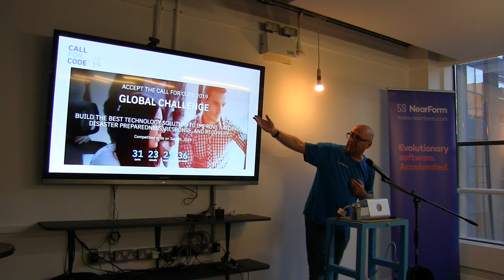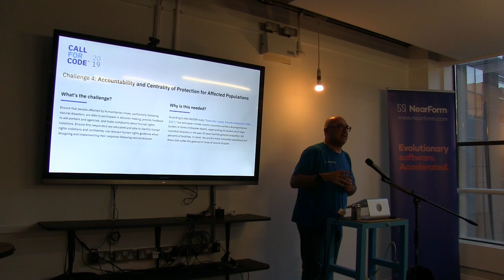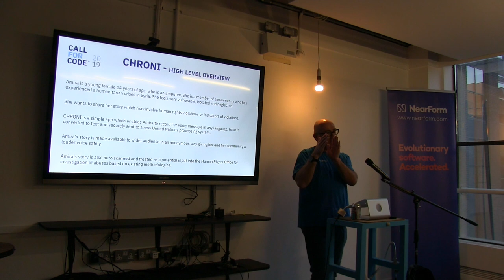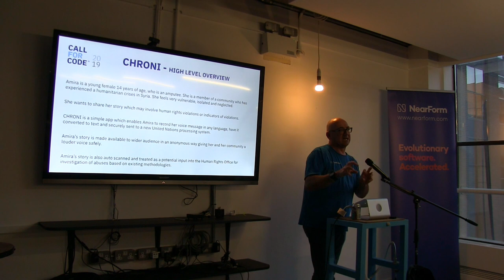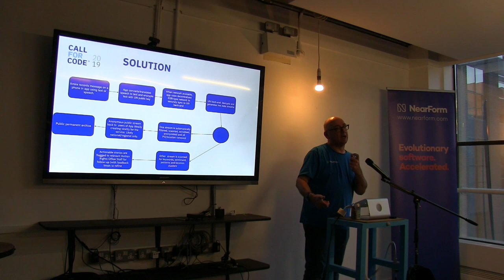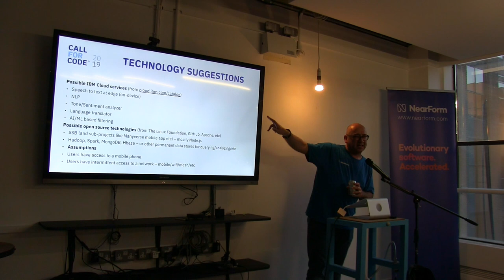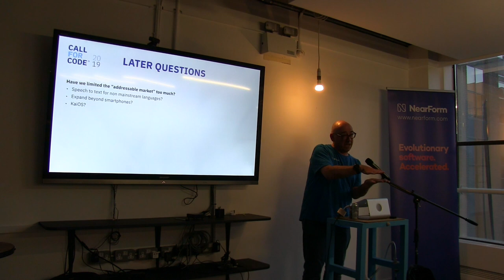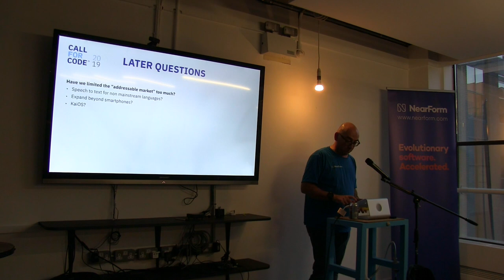Node.js Dublin: The Call for Code 2019 Global Challenge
NearForm recently took part in the inaugural UN Human Rights Office and IBM Call-for-Code event in Geneva. In this talk, Conor will describe the proposal his team devised and explain how you can take part in this important initiative. And yes, it involves Node.js :-)